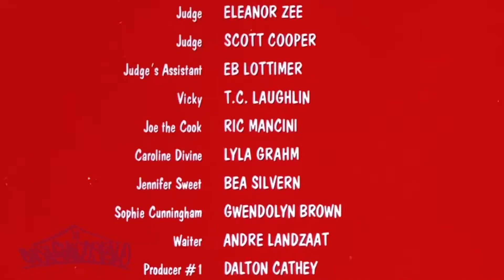Breakin - Resumen CINE HIPHOP #1 Recomendamos LA Originals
Seguinos para mas contenido hiphop